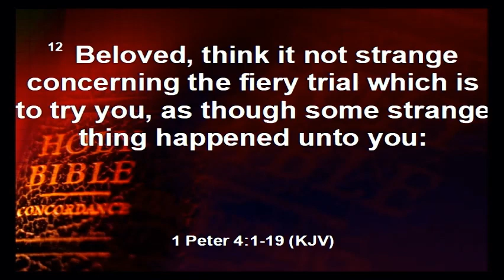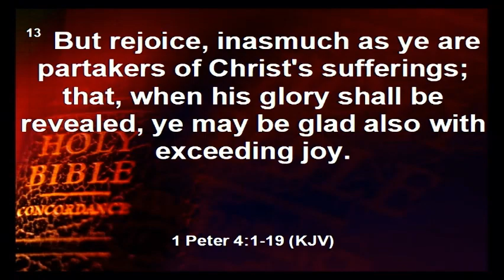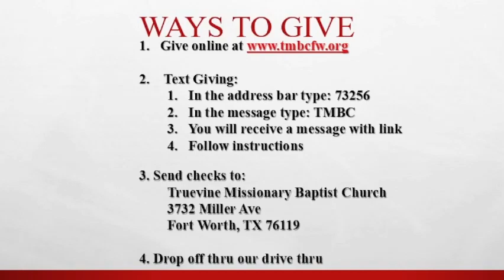Sunday Morning 01-29-23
Here's our 10:30 morning worship service. We are live every Sunday at 10:30am.